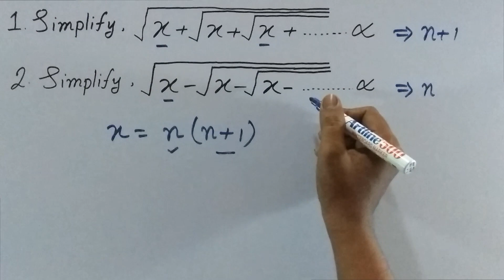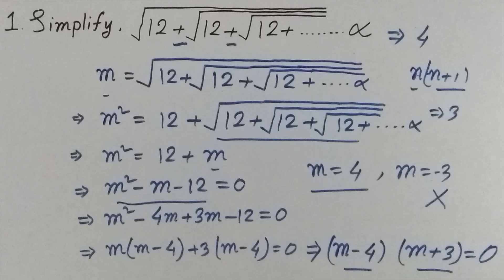Simplification short tricks in hindi | SHORT TIME & TRICKS #2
In this video we shall discuss TRICKS AND SHORTCUT to solve SIMPLIFICATION high level questions in very less time and with accuracy. Most of the exams including SBI PO, IBPS,CLERK, RAILWAYS,SSC CGL, SBI PO 2017, BANK PO, RRB PO, RBI CLERK, SSC CGL, LIC,RAILWAYS, RBI and other competitive exams consist of questions from this topic and many students facing difficulty while solving such questions. So i tried to make the task easier. You will definitely find change in your speed and accuracy while solving these type of questions.